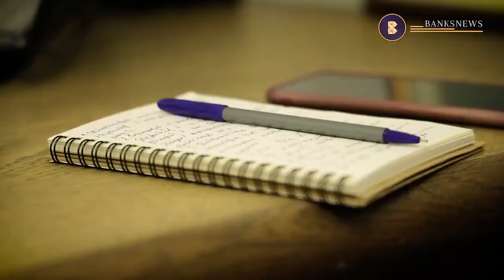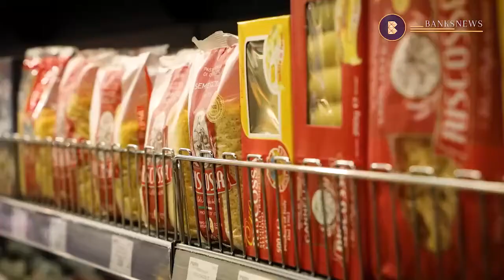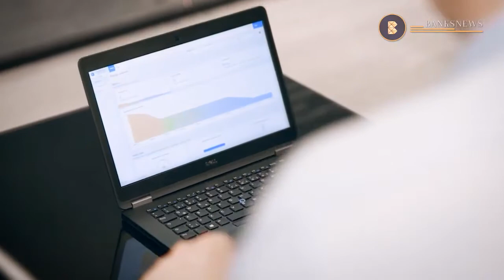«Այն գործելակերպը, որով ղեկավարում էր ՀՀ կառավարությունը, բանի պետք չէ»․ տնտեսագետ Բագրատ Ասատրյան